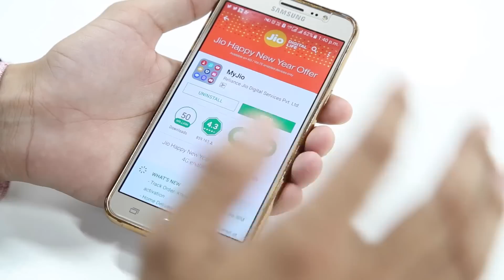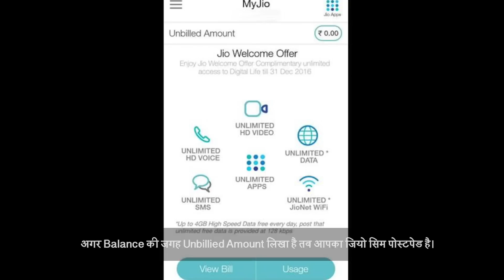Reliance Jio Sim Prepaid Or Postpaid How To Identify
मार्च के बाद रिलायंस जियो के पोस्टपेड ग्राहकों को बिल चुकाना पड़ सकता है।
 अगर अगर आपकी जियो ऐप में  सबसे ऊपर लिखा है Balance तो आपका सिम प्रीपेड है।
 अगर Balance की जगह Unbillied Amount लिखा है तब आपका जियो सिम पोस्टपेड है। Jansatta is one of the leading hindi news channel, which provides all the latest and trending news of india and around the world.